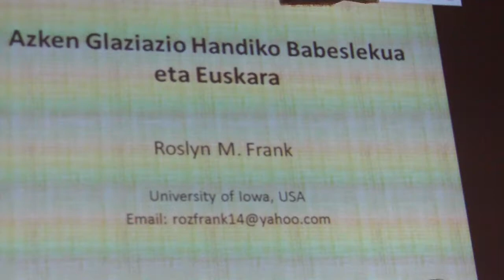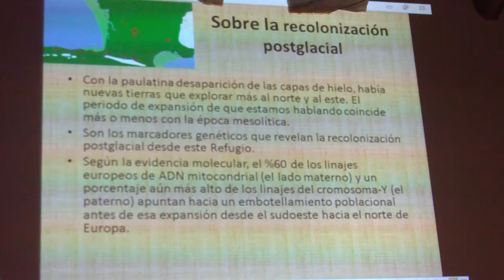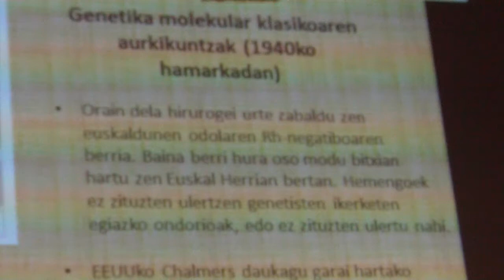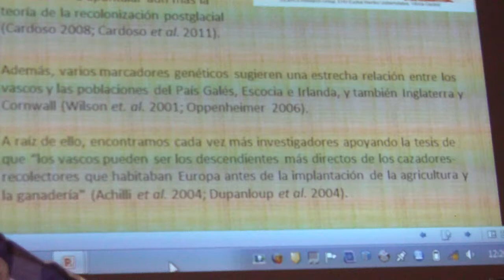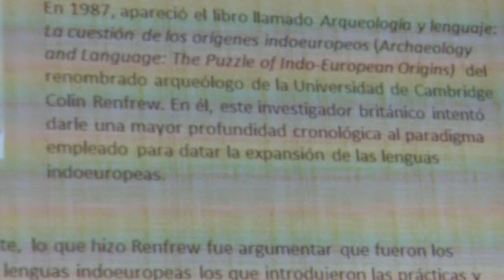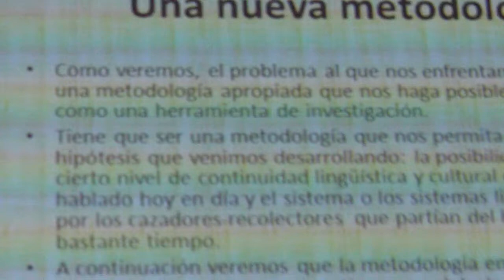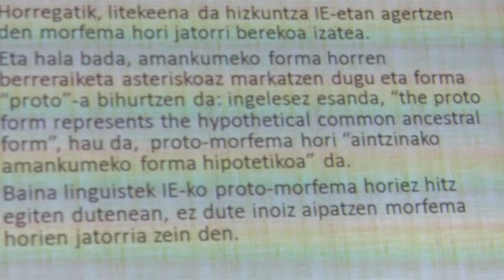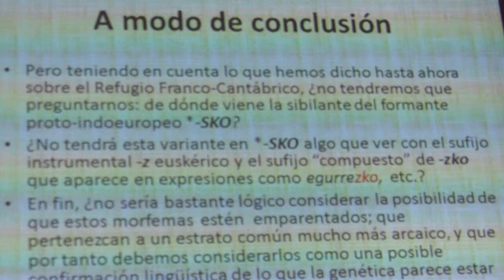Glaziazio babeslekua eta euskara Roslyn M Frank Bergara 2011-10-19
Azken glaziazio handiko babeslekua eta euskara, hitzaldia Bergaran 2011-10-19an, Roslyn M. Frank filologo estatubatuarra eta Iowako unibertsitateko irakaslea. Aurkezpena Juan Martin Elexpuruk euskal filologian doktorea. Jardun euskara elkarteak antolatuta